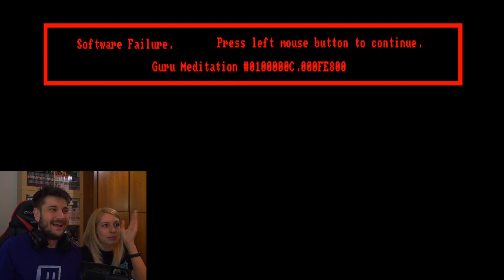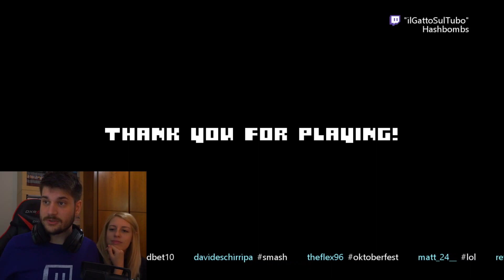Vecchissimi Titoli con la Chat!